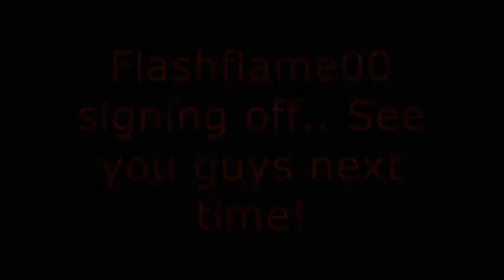Osu! ~ Clannad After Story Opening (Kotomi-Normal) [Normal]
Recorded: June 7, 2011. 4:33 P.M.

The watermark will forever remain in every one of my Osu! videos.
This is a filler video from the let's plays. It was already recorded so there's no pain in uploading it to fill in the video gap.
"Clannad" is one of the few anime that have taught me that even though life has some regret and stress, spend every moment of your life among gamily and friends before the end is near.
Random personal-note: I have high school graduation in a year so the principle follows. T_T

Song: Toki Wo Kizuma Uta by Lia (Clannad ~ After Story opening)